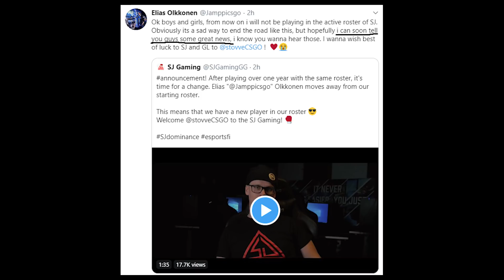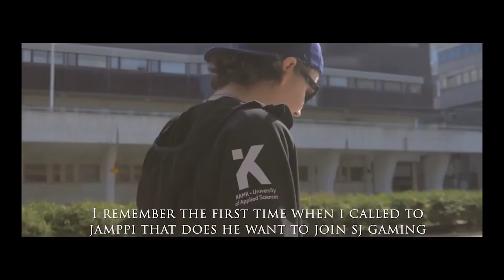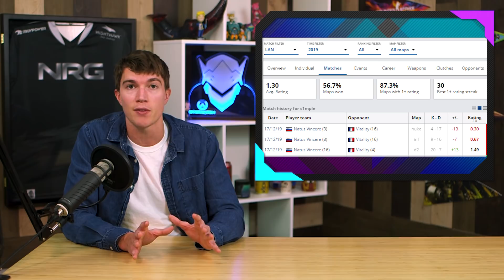ENCE Talks Aleksib Situation, Jamppi BENCHED, S1mple Worst Map Ever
Hi, Jake here.

0:15 - ENCE on Contracts and Aleksib Removal for Sunny
3:10 - SJ Gaming Bench Jamppi for NEW Team?!
5:35 - S1mple's Worst Map of His Career